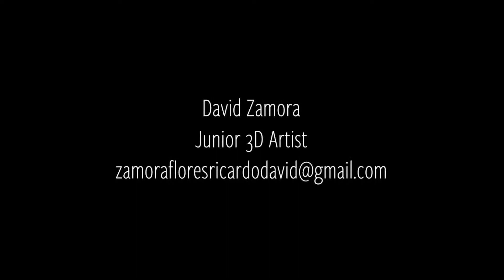Afterdeath - Inanis (Character Turnaround)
"Afterdeath" - Branching narrative 3D platformer by David Zamora.
Inanis: design, modeling, texturing, rigging, animation.
Inanis has a human appearance, it is thin and part of his body and skin are broken.
Its eyes are closed and can not be opened, but in spite of this he can perceive things that are around him. Its skin tone is grayish and is marked by open wounds that do not bleed.
It does not have a defined gender.